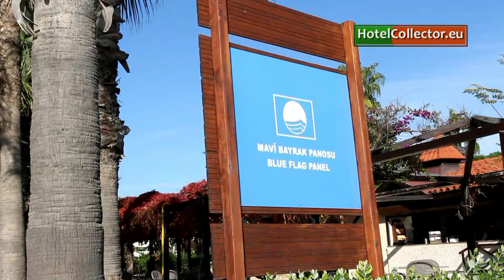BELLIS DELUXE HOTEL BELEK TURKIYE.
GOOD QUALITY 5 STAR HOTEL IN BELEK ON TURKISH RIVIERA!